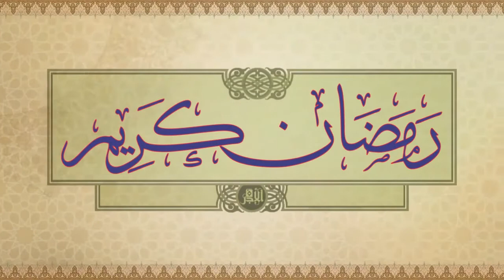Dura-e-Quran Surah Al Baqara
Daras, Imperatives and Superiority of
Surah Al Baqara (Part 2)

By
Renowned Islamic Scholar
Prof. Allama Qazi Sultan Sikandar